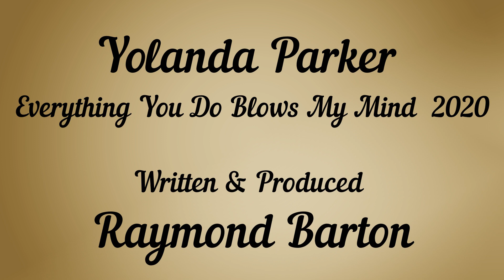Yolanda Parker Everything You Do Blows My Mind 2020